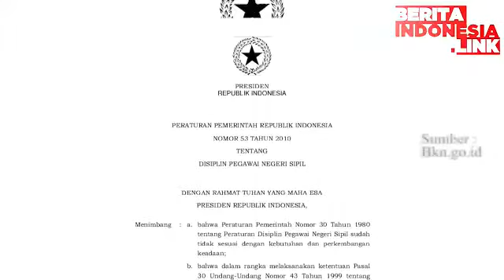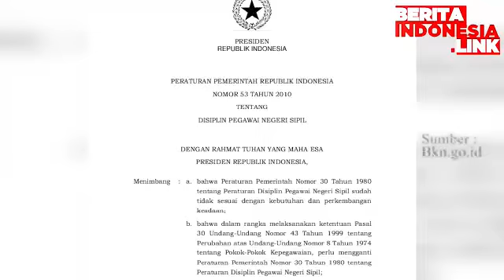Ketika Lebaran Tanpa Mudik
Pegawai Negeri,
Mudik Lebaran,
Sanksi Gaji Jabatan,

Menteri Pendayagunaan Aparatur Negara Dan Reformasi Birokrasi Tjahjo Kumolo Mengatakan Pegawai Negeri Sipil Atau PNS Yang Nekat Mudik Akan Dikenai Sanksi Penundaan Kenaikan Gaji Dan Pangkat.

Berita Indonesia Link Adalah Video Berita Update Dari Indonesia Dan Untuk Orang Indonesia. Berisi Berita Politik, Sosial , Bisnis, Hiburan, Olahraga, Gaya Hidup, Travelling Dan Student.